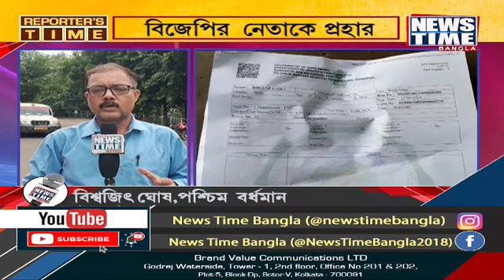নিউজ টাইমের পর্দায় 'রিপোর্টার্স টাইম' । News Time Bangla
রাজ্যের বিভিন্ন জায়গার ঘটনা তুলে ধরবেন আমাদের সাংবাদিকরা, নিউজ টাইমের পর্দায় দেখুন 'রিপোর্টার্স টাইম'